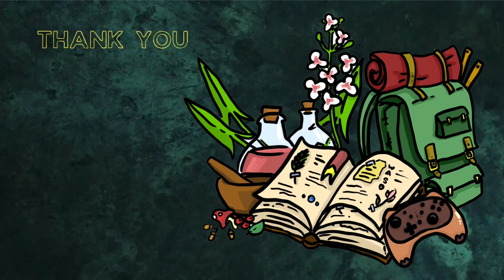Chapter One – The Loan Shark | Let’s Play Bear and Breakfast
Finally, after waiting for what feels like forever, we can finally play Bear and Breakfast!